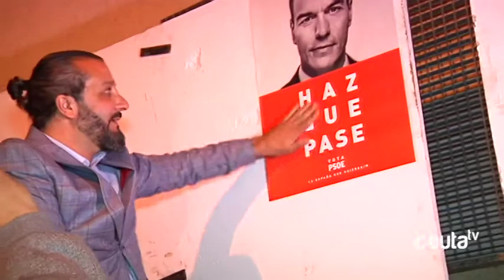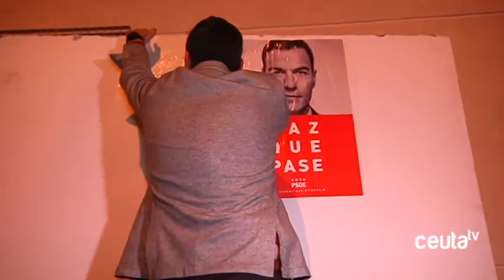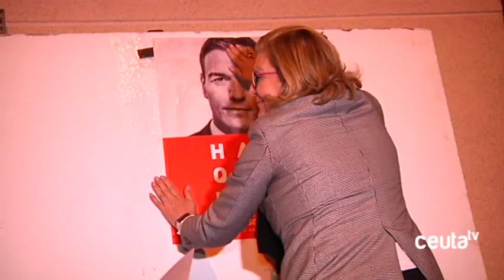Simón señala que el milagro económico del PP está “en la cárcel” y en “fomentar la ludopatía”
El Partido Socialista eligió la barriada de Príncipe Alfonso para comenzar el camino hacia el próximo 28 de abril. Una barriada a la que llegaron “ante la condición humilde y trabajadora de sus gentes”, según dijo Manuel Hernández. El candidato al Congreso, José Simón, desgranó algunas medidas del programa, escogiendo los casos de corrupción como el blanco de sus ataques al Partido Popular